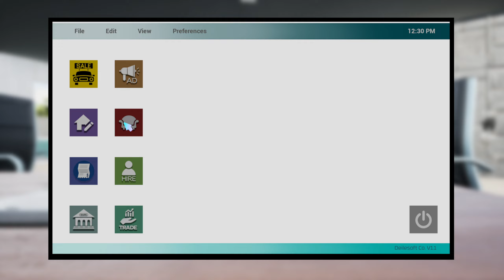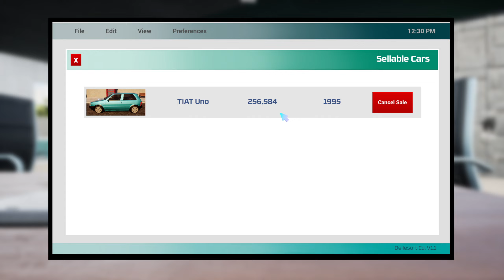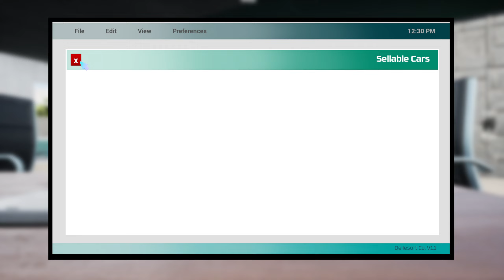From Prison To Old Bangers, Let's Take A Look At Auto Sale Life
A look at Auto sale life.